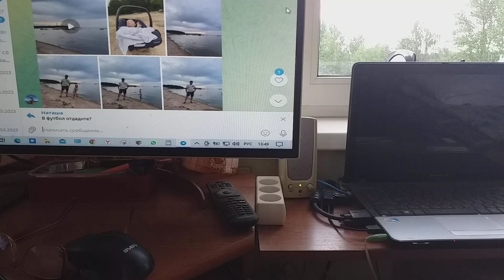Сладок сон внучка на бухты берегу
Внука младшего Ярослава сладок сон на Шепелевской бухты берегу.
И, наверно,  видит он во сне ее и на мысу маяк.
А я все найти подход к людям не могу.
Пословицу понять – «Когда в хвосте начало, то в голове мочало» – не могу помочь я им никак.